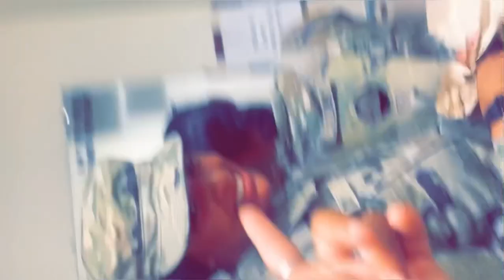ARMY VLOG!! from BCT..AIT..1st DUTY STATION *best and worst moments*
Apart of the 1% of the most ghetto job in the world it’s not all good but it’s not all bad either, one thing about the military you’re going to meet and go through hell and back with some people you would’ve never spoke to unless you were forced together but they end up being some of the best people you ever meet! All my military people IYKYK🖖🏽

***I DO NOT OWN COPY RIGHTS TO ANY SONGS PLAYING***